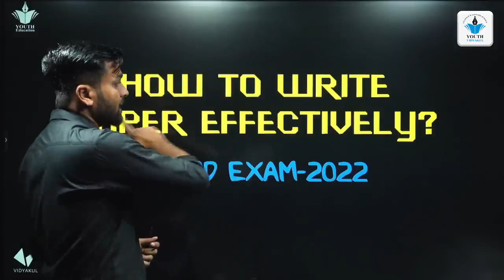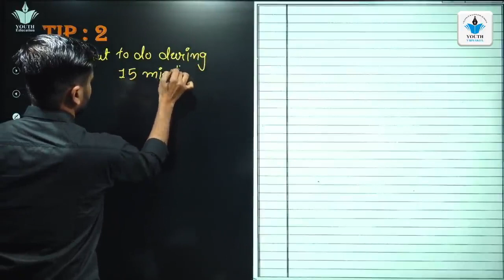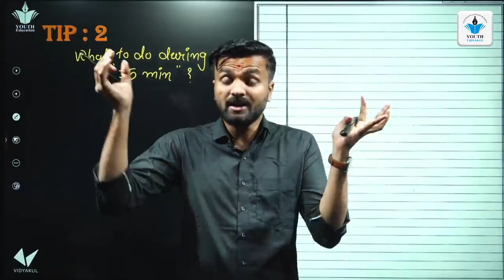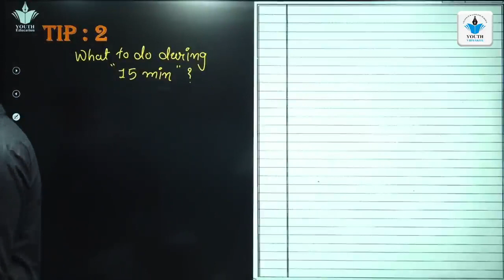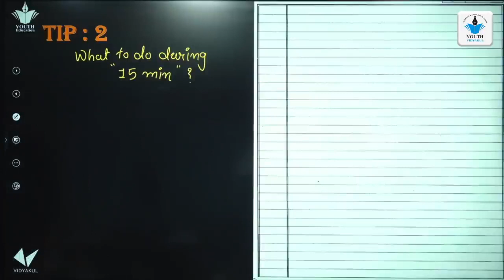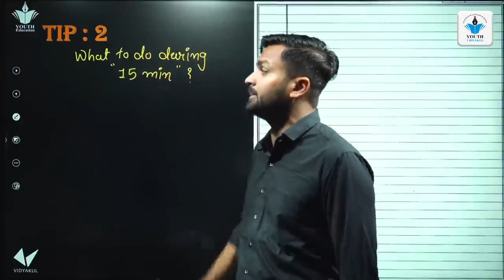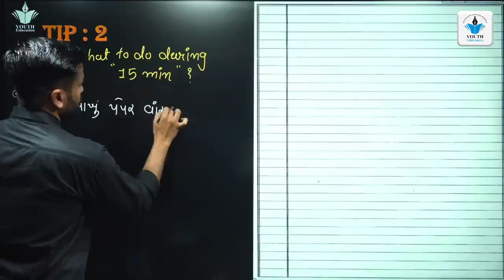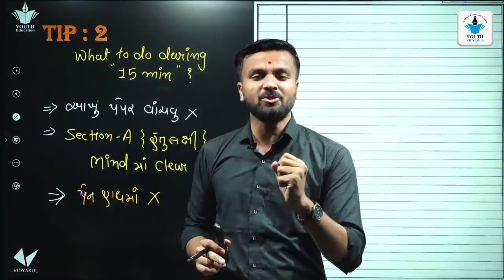Exam Writing Tips How To Get Good Marks In Boards How to Score 90% in Boards Tip 2 Sahil Sir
How to Write Answers in Board Exam | Paper Presentation Tips for Students | ChetChat Study Tips

TOP 5 MOST COMMON PAPER PRESENTATION TIPS

Paper Presentation tips | How to write in boards?

How to get full marks in exams. Paper presentation tips

How To Write Exam Like A Topper | Paper Presentation Skills | Boards

Exam Writing Tips | How To Get Good Marks In Boards | How to Score 90% in Boards

How to write in exam paper to get good marks | Anurag Tyagi Classes

How to Present answersheet in Board exams || How to get more marks || Tips and tricks || Boards

How To Attempt Question Paper in Exam | Mistakes To Avoid in Examination Hall

4 Special Tips To Score Highest Marks in Exam -|Hindi| Study and Exam Tips

How to write paper in GTU exam to score good Marks

How To Score Good Marks in Engineering Exams

How to score good Marks in Maths | How I Score 100/100 in Maths | Maths Study Tips

Best study timetable to score full marks II Last 2 month strategy || Class- 10 ||SECRET TIME TABLE

Paper presentation in board exam|How to write answers in boards

RIGHT WAY TO STUDY BEFORE EXAMS| COVER MORE SYLLABUS IN LESS TIME

Exam Paper Presentation Tips | How to Write in Exam

How to Make Your Paper Look Good | Best Paper Presentation For Board Exams

MIND TRICKS TO LEARN ANYTHING FASTER || RIGHTWAY TO STUDY IN EXAMS

TRICK TO GET GOOD MARKS IN EXAM 😎😎 || TRICKS WITH Sahil

Tips To Write Theory Papers || How To Write Theory PaperHow To Prepare For Exams in Short Time | Study Smart | ChetChat Study Tips/Plan for Exam
How to present Answers in MBBS 1st Year Exam | Paper Presentation | Exam Tips | How to write
Board exam me copy kaise likhe | How to write in board exam | 2022–2023 बोर्ड परीक्षा में कॉपी कैसे.
How to Write Exam for Good Marks? Secret Tips on how to write your exam for good marks! All the best for your exams

tips for paper presentation class 12
correctly present paper
how to present anwers in paper
paper presentation
paper writing
Being topper,exam fear,byju,paper presentation skills,how to achieve full marks in paper,paper presentation tips,score more marks in paper,how to attempt exam paper,how to attempt board exams,how to improve paper presentation,paper presentation
Topics mentioned:
A) Paper Presentation Skills
B) Exam Like A Topper
C) CBSE Class 10
D) CBSE Class 12
E) Boards Exam

how to solve paper
Music in this video
Listen ad-free with YouTube Premium
Song
Interstellar Mood
Artist
Nico Staf
Album
Interstellar Mood